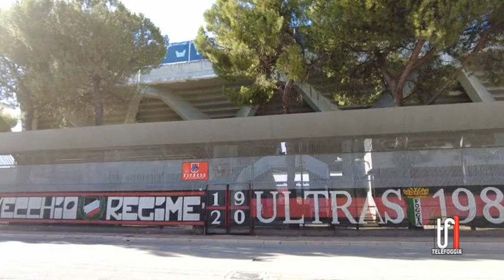Foggia, c'è un tabù che prima o poi andrà abbattuto. E se fosse la volta buona questa volta?